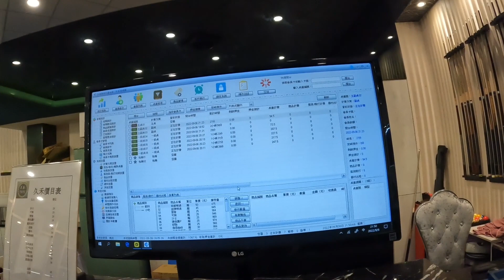Z Shot Ni Efren Kuhang Kuha | Sarap Dito Magtambay